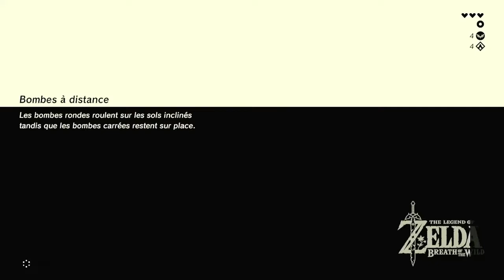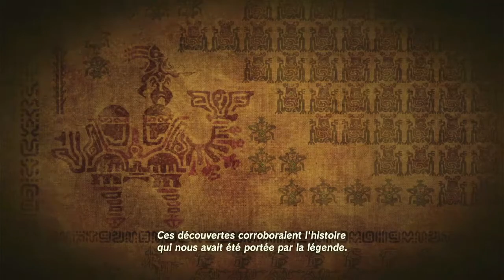Le ROI ! - ZELDA : BREATH OF THE WILD [#3]